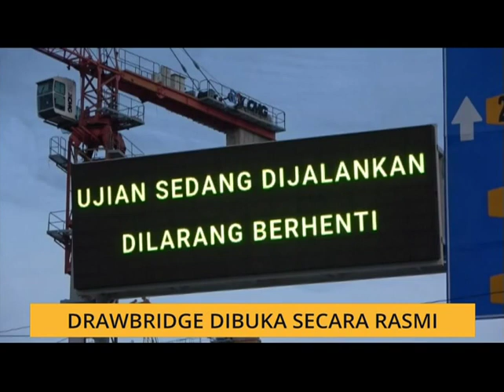Komen Tengahari 02 Jun: Drawbridge dibuka secara rasmi, Tinjauan trafik melalui udara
Kupasan 15 minit berita dan isu-isu semasa, dalam dan luar negara secara ringkas dan padat dalam Komen Tengahari bersama Raja Hisyam Raja Zaid.